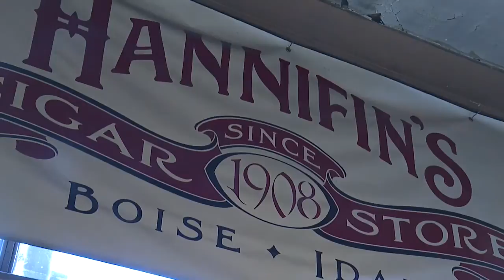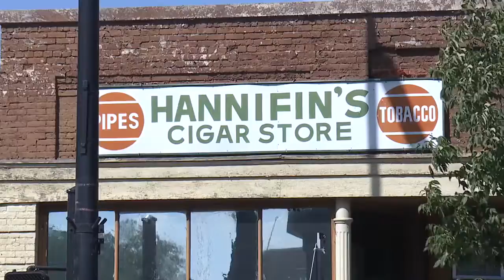Hannifin's Cigar Store closes shop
Minder says he bought Hannifin's 11 years ago from a friend.